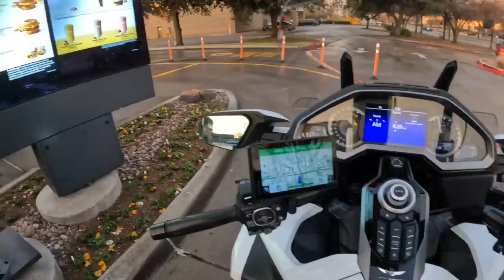My LAST MOTO VLOG Of 2022 | Cruiseman's Moto Vlogs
In this moto vlog I look back on last year and look forward to 2023.